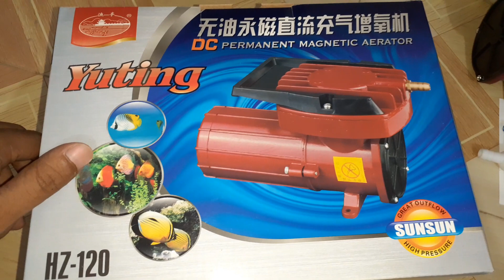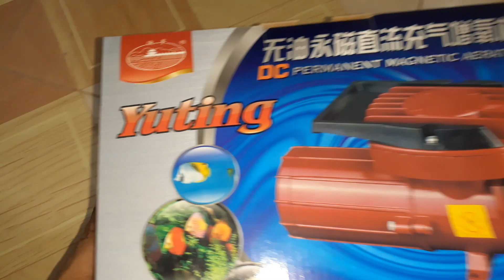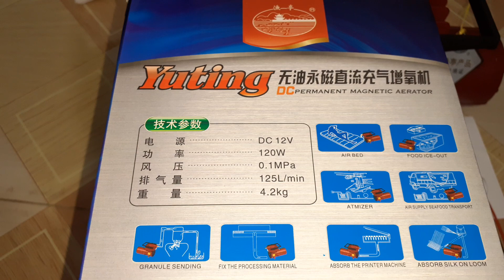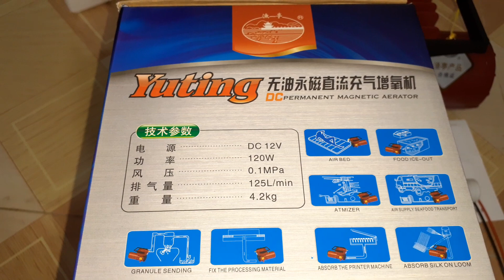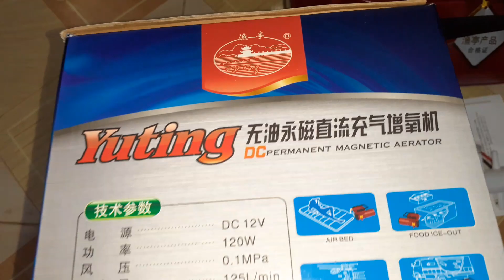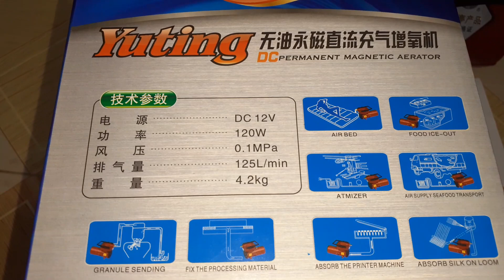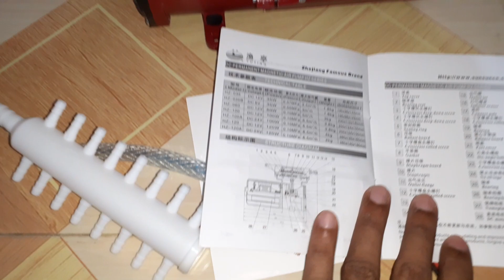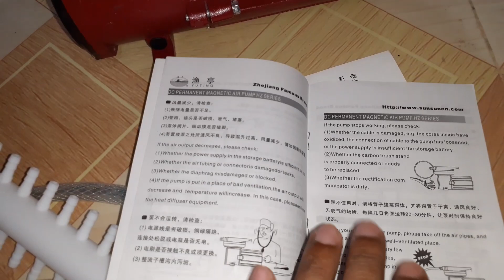HZ-120 DC Air Pump 120W Yuting | SUNSUN Review in Bangladesh 01722131906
HZ-120 DC Air Pump Yuting 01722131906
Voltage: DC 12V
Power: 120W
Pressure: 0.1MPa
Output: 125L/min
Weight: 4.0Kg

 DC Air Pump Description
1).This DC aquarium air pump adopts super-quality electric magnetic motor. The air is produced by piston in the way of straight-line and reciprocal motion. It has more reasonable structure.
2). Special 12V DC model. Super quiet!
3). Non-oil lubricating design to produce purer compressed air.
3). Adopt new-type wearing-resistant material for the piston and cylinder, which is of low power consumption, large air output and high air pressure.
4). The case of  this DC air pump is made of high-quality aluminium with streamline design, and heat-dissipation is more effective.